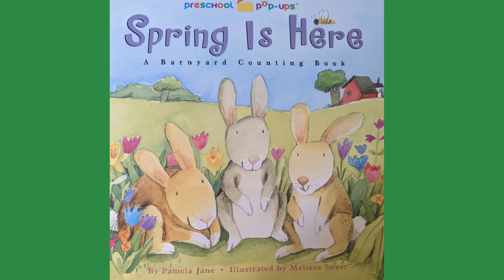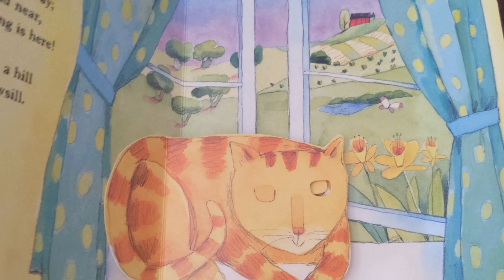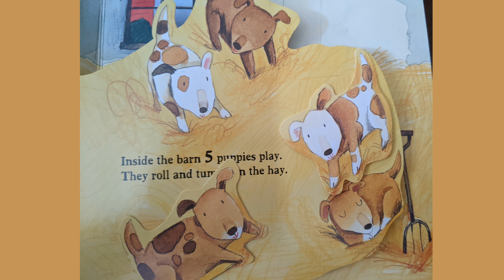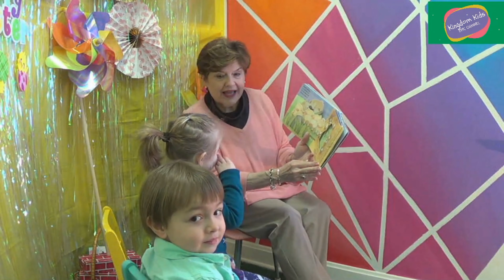Spring is here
The Book of the Week is Spring is here!
It was written by  Pamela Jane
Illustrated by Melissa sweer

Our Host and reader is our own Linda Brewster
Special guest: Emily and Deryck
The Creator, Producer, Director, Special Effects & Editor is Michelly Frizao!!

We sure do miss being with you and having fun together, but we will be together again - someday soon!

Remember Kids:
We are Always Together in Christ and We Love YOU very much!!
Your Enslow Park Family